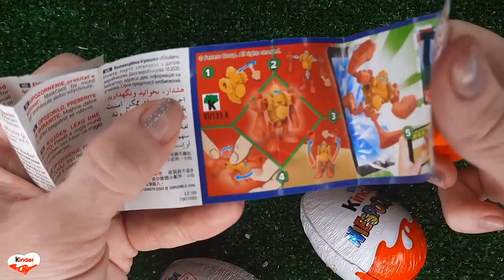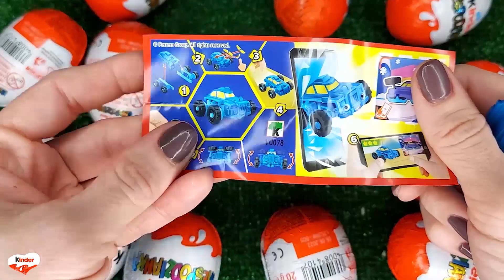NEW!!! 500 Yummy Kinder Joy Surprise Egg Toys Opening A Lot Of Kinder Joy Chocolate ASMR #4460